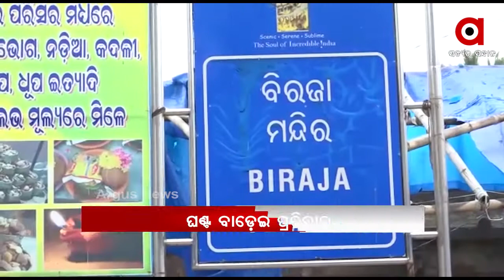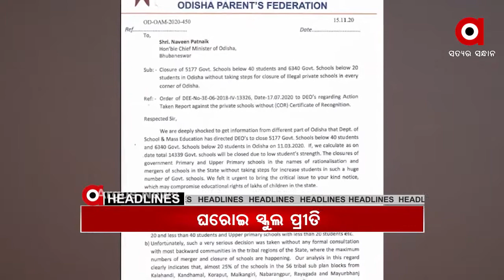Headlines 9Am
ଭୁବନେଶ୍ୱରରୁ କଲରାପତରିଆ ବାଘ ଛାଲ ଜବତ
ମଦୁଆଙ୍କୁ କାବୁ କରିବାକୁ ଯାଇ ମାଡ ଖାଇଲା ପୋଲିସ
ରାଜ୍ୟରେ ମନ୍ଦିର ନଖୋଲିବାକୁ ନେଇ ଯୋର ଧରିଛି ପ୍ରତିବାଦ
ଆଜି ଗଜପତି ମହାରାଜାଙ୍କ ଅଧ୍ୟକ୍ଷତାରେ ଶ୍ରୀମନ୍ଦିର ପରିଚାଳନା କମିଟି ବୈଠକ
ବିଧାନସଭା ଶୀତ ଅଧିବେଶନ ପାଇଁ ଆଜିଠୁ ହେବ କୋଭିଡ଼ ଟେଷ୍ଟ...
କେବେ ମିଳିବ ମାଲକାନଗିରି ପୋଲିସ କ୍ୟାଣ୍ଟିନ  ଦୁଷ୍କର୍ମ ପୀଡିତାଙ୍କୁ ନ୍ୟାୟ...
ସରକାରଙ୍କ ଘରୋଇ ସ୍କୁଲ ପ୍ରୀତି...
ରାୟଗଡ଼ା ବିଷମକଟକରେ ଘରୋଇ ବସ ଦୁର୍ଘଟଣା..